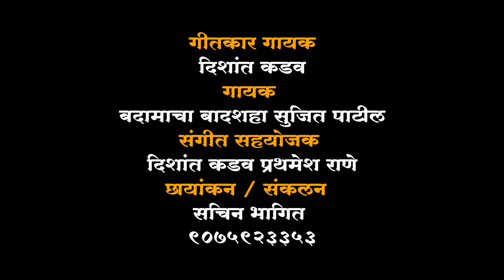Neral Stationch Matheran Gari | Dishant Kadav | Sujit Patil | Agri Koli Dhavla 2023 | haldi songs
𝗩𝗜𝗗𝗘𝗢 𝗧𝗘𝗔𝗠 :
DOP And Edit  : Sachin Bhagit
Still Photography by :Bhaskar Thombare

𝗔𝗨𝗗𝗜𝗢 𝗖𝗥𝗘𝗗𝗜𝗧𝗦 :
Music Label : Dishant Kadav
Singer : Dishant Kadav Sujit patil
Music Composer : Dishant Kadav, Prathamesh Rane
Lyrics : Dishant Kadav
Music Produced & Programmed by : Dishant Kadav
Recording Studio : Dishu recording Studio, dipak baghit DJ umesh
Master/mixing : : dj rajen

🙏😍तुम्हाला तुमचा व्हिडिओ किंवा ऑडिओ गान बनवायचं असेल तर ७७६७९६३३३० या नंबर वर कॉल करा🔥🎶